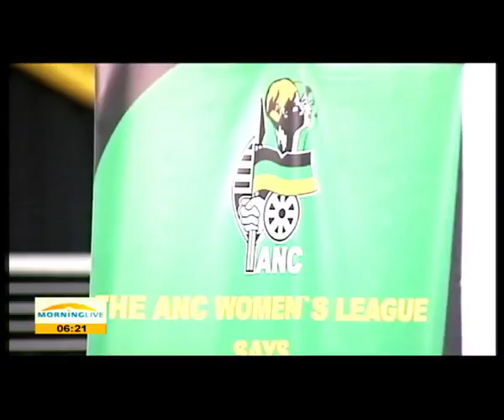Edna Molewa on ANCWL conference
On Thursday, 3000 delegates of the African National Congress Woman's League meet here in Pretoria to hold their national conference themed, Radical Transformation of Women's Socio-Economic Rights. 2750 of these will be voting delegates with a minimum of 90% of them being drawn from branches all over the country.
The number of delegates per branch are in proportion to the branch's membership in good standing.
The remainder of the 10% of the voting delegates at the conference shall be allocated to the NEC from among the PECs and NEC.
The Head of Communications for the league and also Minister of Environmental Affairs, Edna Molewa, joins us.